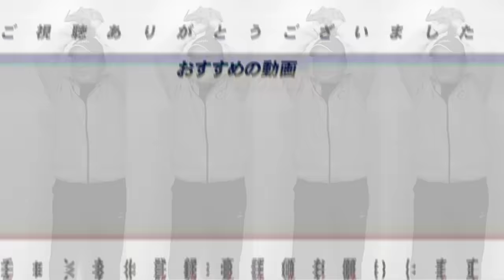【激震】楽天今江敏晃監督の来季契約は白紙に？就任1年目で球団初の交流戦優勝に導いた手腕…高木「これでいいのか？」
楽天・今江敏晃監督（４１）の来季去就が現時点で白紙となっていることが１日、分かった。

今江監督は球団創設２０周年となる今季から指揮を執り、６月には球団初の交流戦優勝を達成。その後も粘り強い戦いを展開し、９月１８日に６４日ぶりに３位に浮上。だが、それ以降の１０戦は、この日、ロッテに敗れたことで２勝８敗と失速。今季１３８試合目で３年連続のＢクラスが確定した。指揮官は「とにかく悔しい。この時期にここまで戦えて、選手たちは本当にがんばっていますし、勝たせられなかったところは自分としては悔しい」と振り返った。

○取材していただきました↓
【前半】